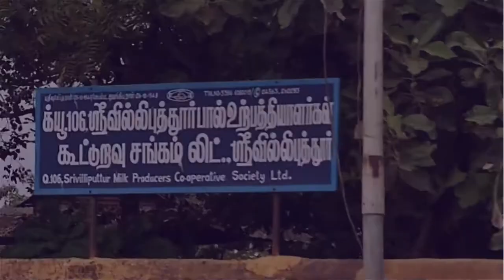Mumbai kulfi natural commercial street